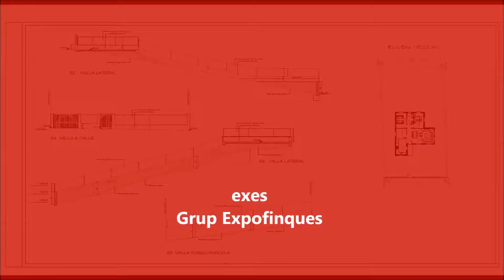Compra Terreno residencial en Ru